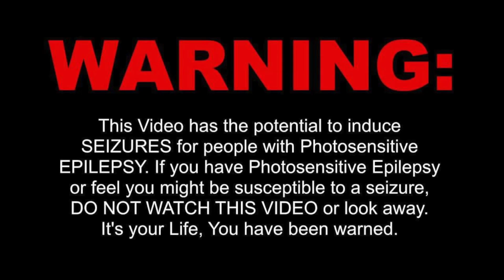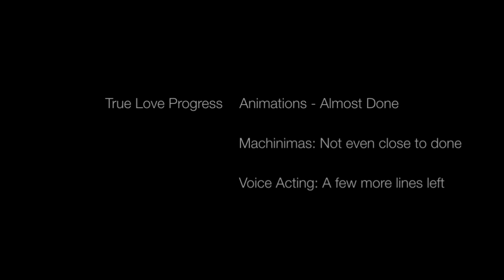Happy New Year (2015 Special)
These are mostly unseen footage of animations i have not yet released (Including True Love and MGB battle)

Some of these clips were taken from an animation i was in by this guy here